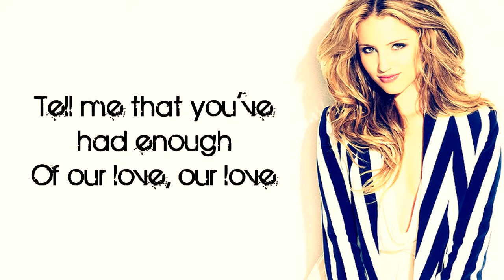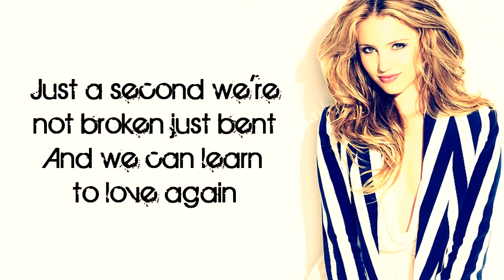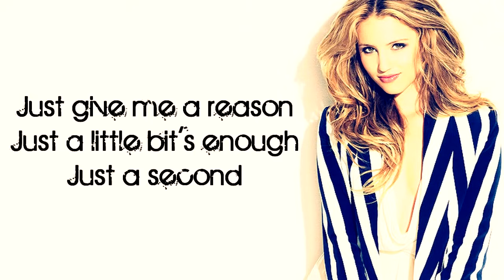Glee - Just Give Me A Reason (Lyrics)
Lyrics of Glee's song: Just Give Me A Reason
Performed by: Quinn Fabray (Dianna Agron) & Noah Puckerman (Mark Salling)
Episode: 05x13 "New Directions"